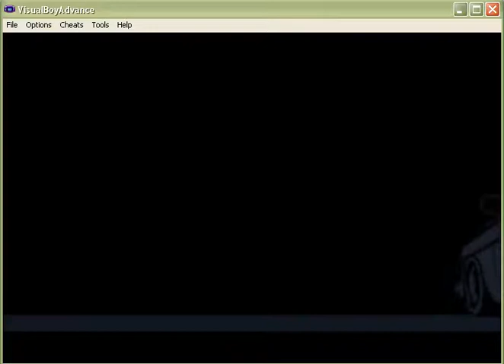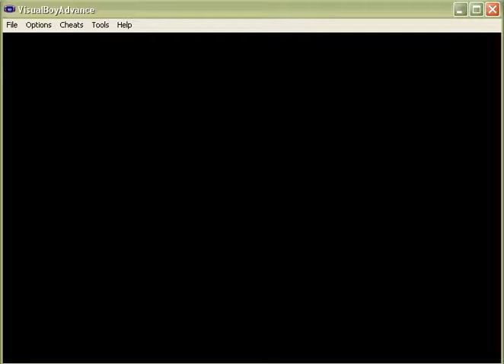SteFan Play's - Wario Land 4 (GBA) P6 (Normal)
OS Windows XP (RIP)